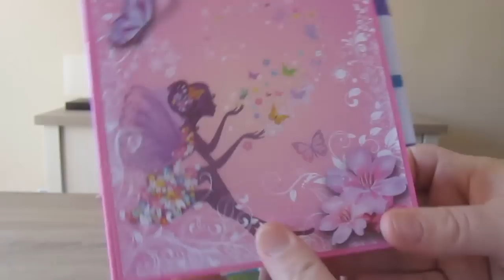Flutterbye Fairies Butterfly Surprise Diary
Hoy jugamos con Flutterbye Fairies Butterfly Surprise Diary

Besos, Arantxa.

España